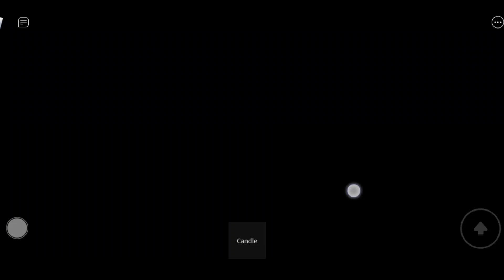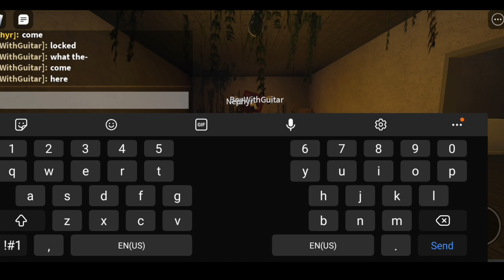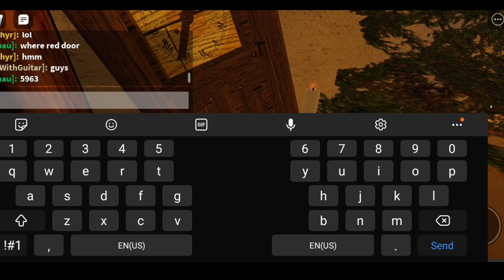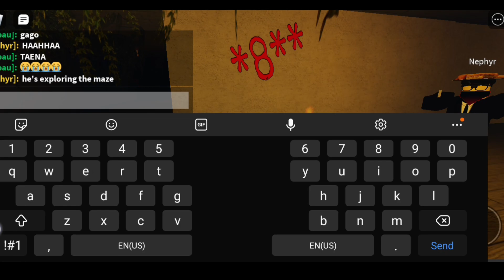Roblox Horror Game "The Missing" Chapter 1